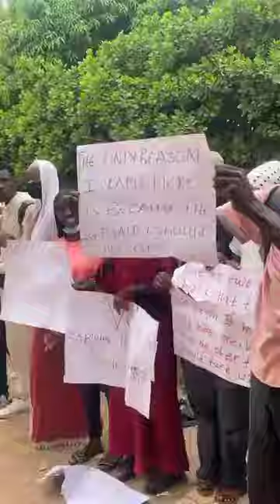2 December 2024 THE UNIVERSITY CAMPUS GAMBIA ARE PROTEST